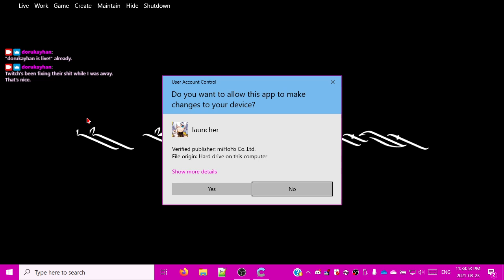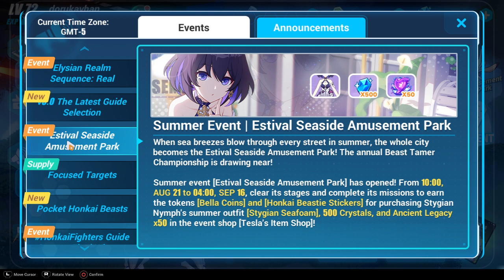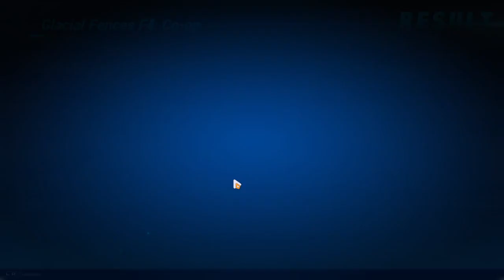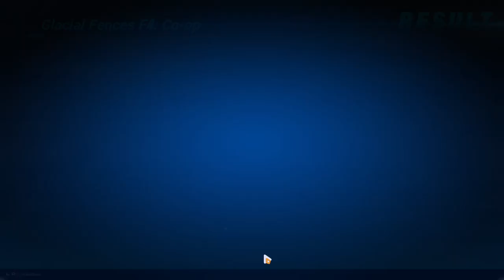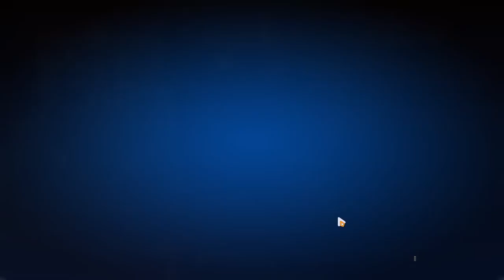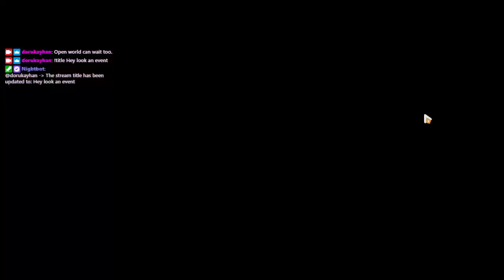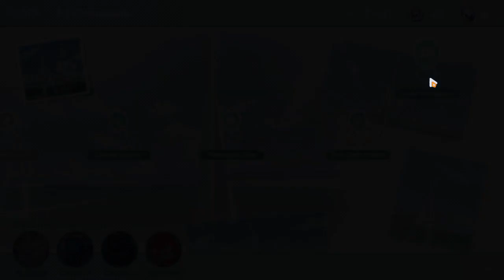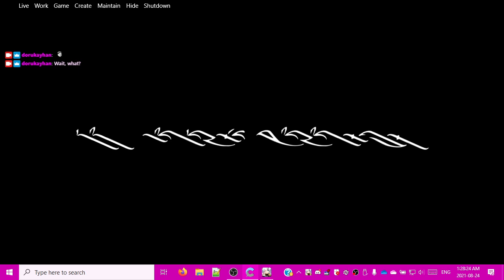2021-08-24T03:33:44Z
In which Twitch decides a few people (including a streamer whom I follow!) shall drop into the stream for once, I let Kiana loose on Universal Mirage, and Seele plays Pokémon.

38:26 - The said streamer comes in
48:23 - Passerby decides to help me grind Universal Mirage after yelling at my GM with HoT sword
1:06:14 - Illuminated Land F3-F6
1:17:20 - Pokémon: QUA Version